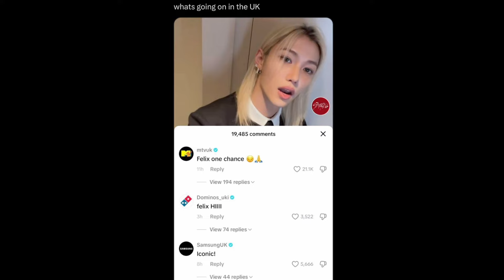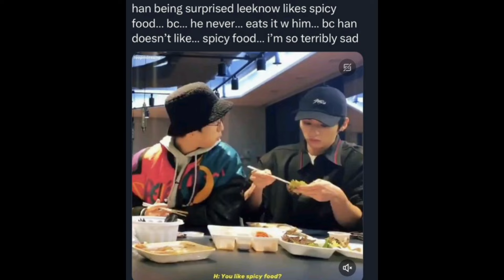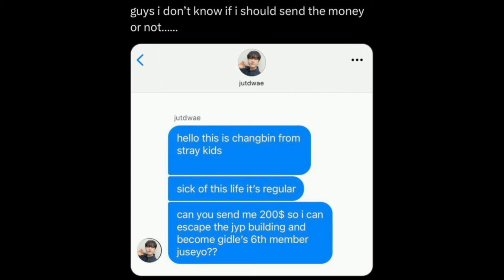Proof that stray kids were born to make us laugh 🤭 | Must watch memes for stays💟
Welcome to the Stray Kids meme zone, where chaos meets comedy! 😂

Get ready for the funniest Stray Kids hilarious memes compilation! 😎

From Felix’s deep voice memes to Seungmin’s savage humor, and Bang Chan’s wise words turned comedy gold , And it doesn't end here watch Lee Know’s blank stares, Han’s unexpected chaos, and Changbin’s legendary energy keep the laughs going. And don’t miss I.N’s sneaky quips or Hyunjin’s iconic facial expressions that are meme-worthy perfection! 😂
We've got all the moments that make STAYs crack up.

Your support means the world 🌍—and a little giggle goes a long way! 💌✨

———TAGS——-